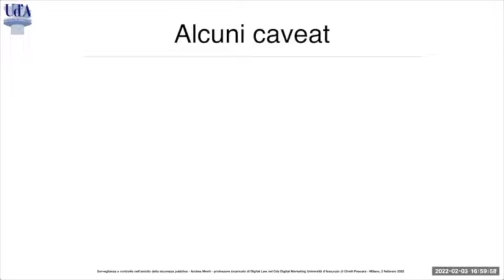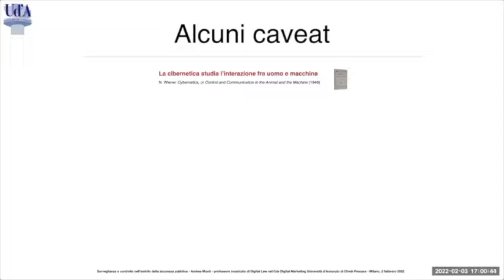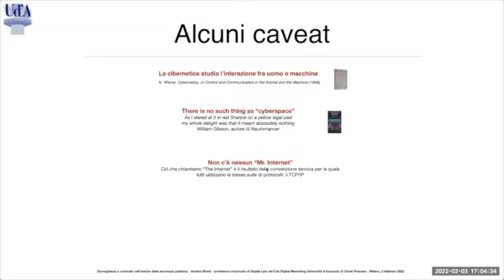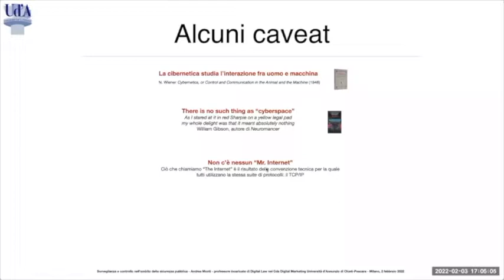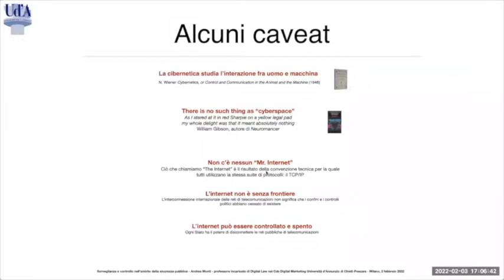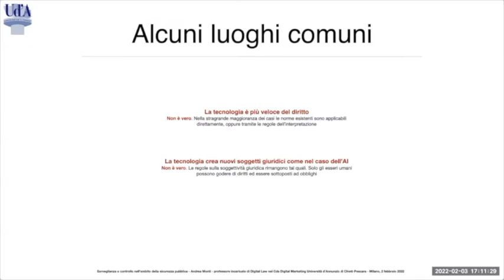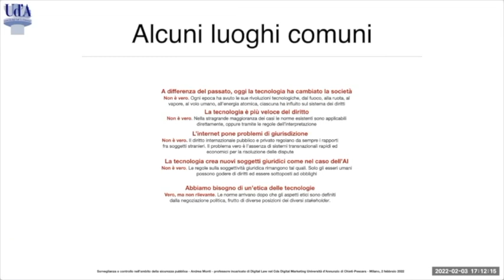Sorveglianza e controllo nell'ambito della sicurezza pubblica - IV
Quarta parte della lezione tenuta il 3 febbraio 2022 nel Corso di perfezionamento in data protection e data governance dell'Università Statale di Milano